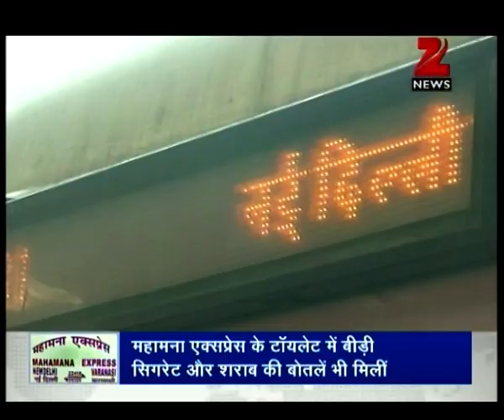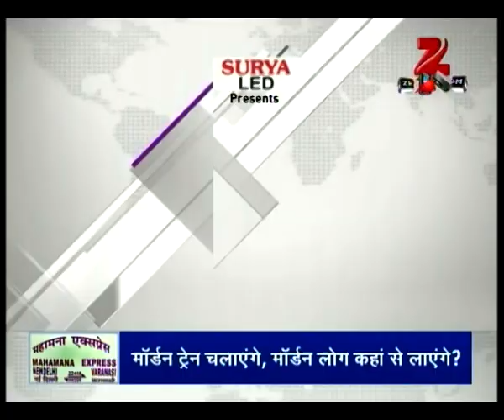DNA: Analysis on Mahanama Express train's condition after a week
Prime Minister Narendra Modi flagged off the swanky Mahanama Express some days ago and passengers took it upon themselves to convert it into a stinky mess.

Zee News is the highly popular Hindi News channel of India’s largest television network ZMCL. The channel, which has a huge following in India and abroad, has won several prestigious national and international awards. Amongst its popular programs are -